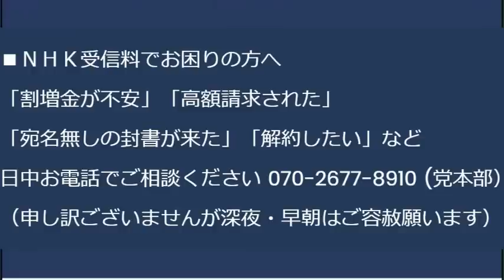韓国を来月から貿易ホワイト国に戻すと唐突に閣議決定、フッ化水素の行方不明や自衛隊機に対するレーダー 照射問題は有耶無耶になる模様。一体何を貰ったらこうなるの、支持率下げたいの？ 20230627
詳しくは「もっと見る」をクリックしてください。
LGBTを自治体事業に拡大していく定番の手法について情報ありました
■質疑応答がメインの政策報告会を行います。
日時：7月1日 17時開場 〜受付終了後から19時ぐらいまで
場所：豊島区東池袋1-42-14　ふれあい会議室 池袋No46
費用：会場代・資料代として500円ご負担ください

今年もやってまいります8月15日終戦に日にメール党員の皆様と靖国神社昇殿参拝をいたしたいと思います。集合時間や集合場所は後ほどメルマガにて告知致します。

170-0005 豊島区南大塚 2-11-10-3F　くつざわ亮治 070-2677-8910 まで